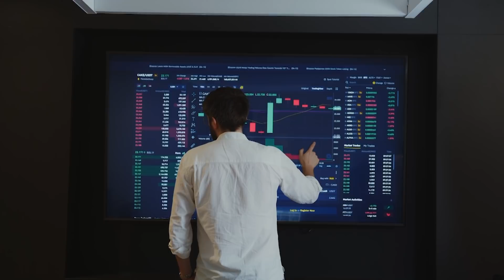FINALLY! SpaceX is OFFICIALLY Launching Their New Falcon Heavy 2022!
SpaceX is just months away from its 20th anniversary of founding in 2002 and it's headed into a new year in a stronger position than ever. In 2021, the California-based company built its strength in fields ranging from broadband communications to human launches.

"Launching on Falcon Heavy will get us on orbit months faster, allowing us to serve customers in Alaska that much sooner," Astranis CEO John Gedmark said in a statement. "This is a huge win for our customers in Alaska."

The Alaska-serving satellite will be just the beginning for Astranis, if all goes according to plan.

"By owning and operating its satellites and offering them to customers as a turnkey solution, Astranis is able to provide bandwidth-as-a-service and unlock previously unreachable markets," representatives of the San Francisco-based company wrote in the same statement. "This allows Astranis to launch small, dedicated satellites for small and medium-sized countries, Fortune 500 companies, existing satellite operators and other customers."

The 880-pound (400 kilograms) Astranis satellite will share space on the Falcon Heavy with another communications craft — Viasat-3, which will be operated by fellow California company Viasat.

Falcon Heavy has just three launches under its belt to date, but it's poised to get quite a workout over the coming months. The rocket is scheduled to launch two classified missions for the U.S. Space Force by early 2022, the first of which will lift off next month. The Viasat-3/Astranis flight will follow shortly thereafter. And Falcon Heavy's manifest also includes NASA's Psyche asteroid mission, which is slated to launch next August.

The rocket will also fly some other high-profile missions in the near future, including NASA's ice-hunting VIPER moon rover in 2023 and Europa Clipper probe in 2024.

The Falcon Heavy consists of three modified, strapped-together Falcon 9 first stages. The central core is topped by a second stage, which carries the payload. Like the workhorse Falcon 9, the Falcon Heavy is partially reusable; all three first stages are designed to return to Earth, make vertical, powered landings, and fly again.

The Falcon Heavy is a large cargo-lifting rocket developed by private spaceflight company SpaceX. When it launched on its maiden voyage on Feb. 6, 2018, the rocket was the most powerful booster in operation at that time. (The Saturn V, which launched the Apollo moon missions, was the most powerful ever.)

On that debut test flight, the Falcon Heavy met almost all of its major objectives, including (notably) flying company founder and CEO Elon Musk's Tesla Roadster, carrying a mannequin named "Starman," to space.

More flights are planned for later in 2018 as the company begins to seek out more customers for the Falcon Heavy. Eventually, perhaps by 2020, Musk plans to use the experience in developing the Falcon Heavy to make an even bigger rocket, named the Big Falcon Rocket (BFR), for Mars exploration.